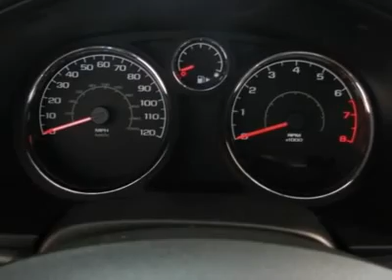2009 CHEVROLET COBALT White Bear Lake, MN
2009 CHEVROLET COBALT White Bear Lake, MN
Stock #19818

1801 E Co Road F

Estimated 33 MPG!!! Do you want it all, especially terrific gas mileage? Well, with this charming 2009 Chevrolet Cobalt, you are going to get it.. This Cobalt's engine never skips a beat. It's nice being able to slip that key into the ignition and not having to cross your fingers every time. The Electronic Cruise Control w/Set & Resume Speed will keep you safe and on-course. Polar is the safest, easiest place on earth to buy a vehicle...no kidding!!! Call, e-mail, or stop by today!!!